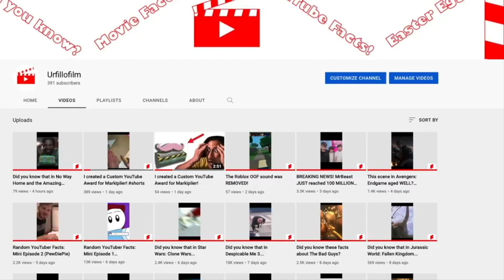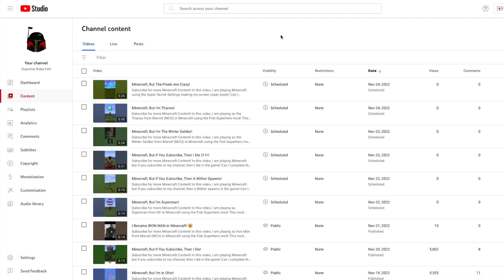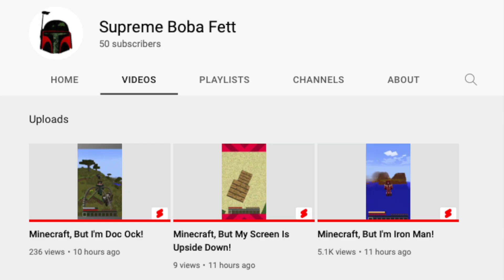I Posted Daily Shorts For A Month! (Here's what happened.)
In this video, I will be showing my 3rd channel where I posted shorts every single day for 30 days straight!